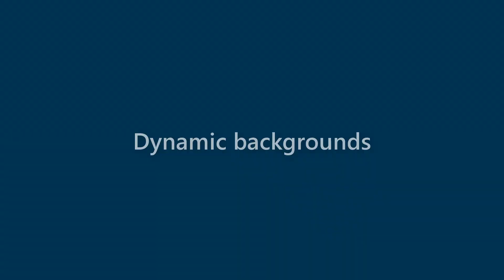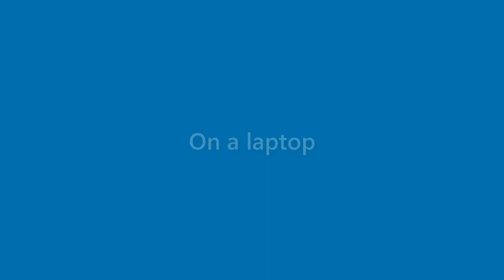Lila Houston - appearance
Name Look - Lila Houston - appearance. In this video we present "Lila Houston" name look and feel in various scenarios.
This video will cover:
How does "Lila Houston" look as a personal letterhead?
How does "Lila Houston" look on a business card?
How does "Lila Houston" look on a computer/laptop screen?
How does "Lila Houston" look with different background colors?
How does "Lila Houston" look with various fonts?